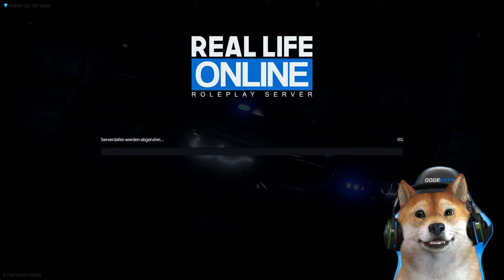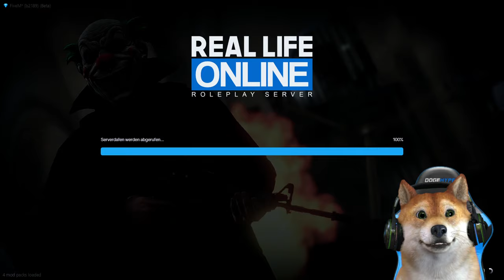ADMIN ON DUTY! | GTA 5 Real Life Online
Wir sind zurück als Admin im Dienst auf dem GTA 5 Real Life Online Roleplay Server.